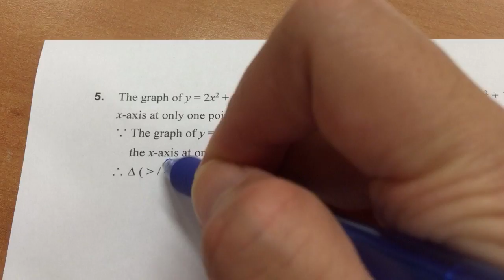數學必殺技 (第12集) MC Lin 二次方程 Quadratic Equations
中四預習詳細題解
MC Lin
Hong Kong Mathematics